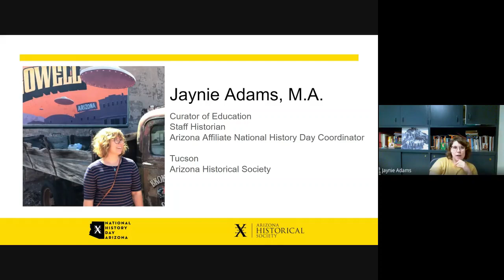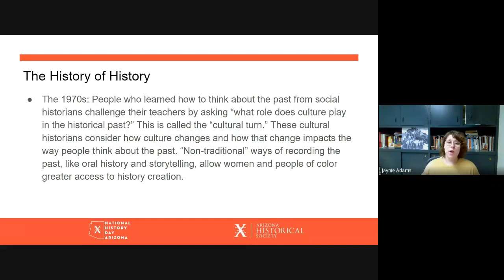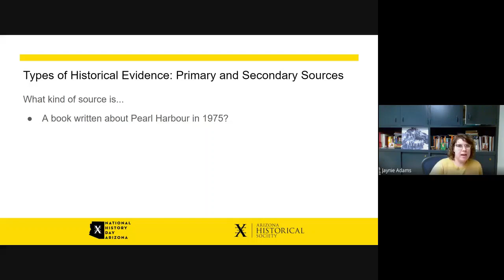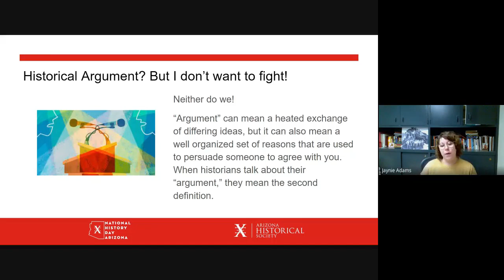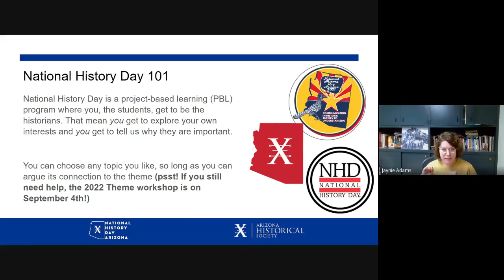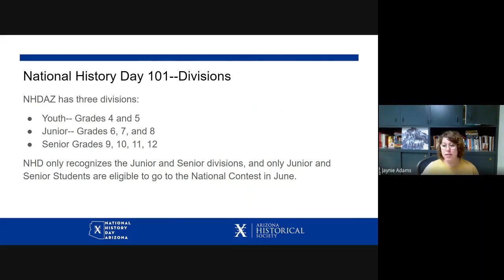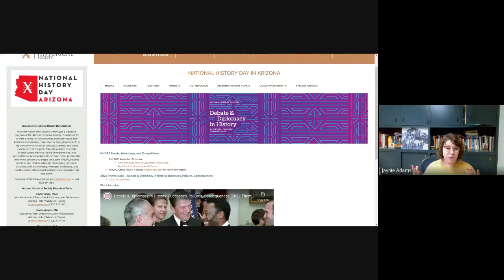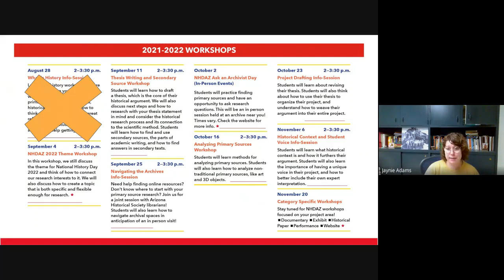NHDAZ Basics - What is History Info Session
Learn how history works, and where to get started on your research! We will cover the difference between primary and secondary sources, historical arguments, and how to think about the past. This is a great refresher for all students but is geared toward students who need some extra help getting started.